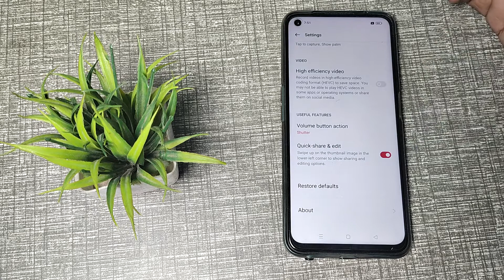How to solve camera legging problem in OPPO A54 , camera setting